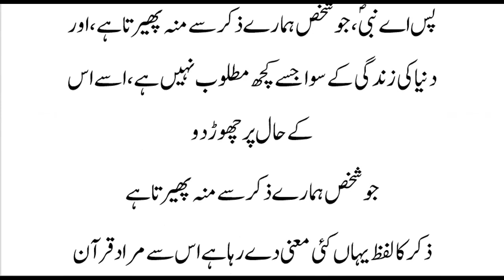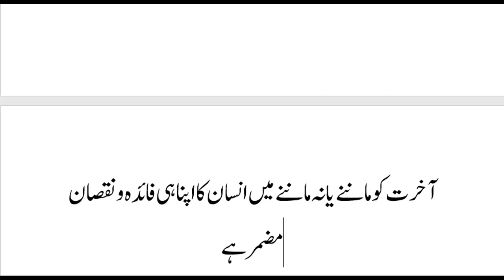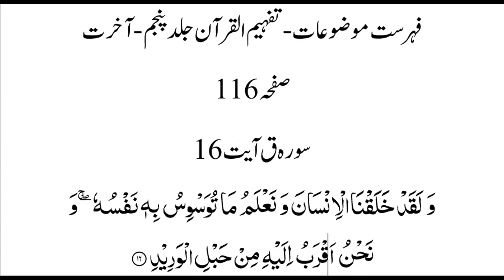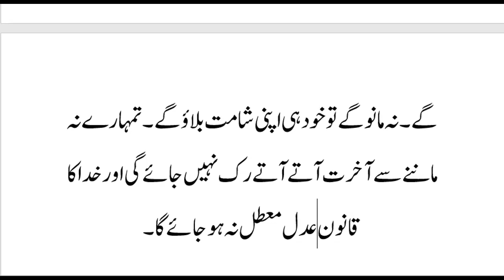منکرین آخرت صرف دنیا کی زندگی کے طالب ہوتے ہیں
بسم اللہ الرحمان الرحیم
فہرست موضوعات-تفہیم القرآن جلد پنجم-آخرت
صفحہ 210
سورہ نجم آیت 29
فَاَعْرِضْ عَنْ مَّنْ تَوَلّٰى١ۙ۬ عَنْ ذِكْرِنَا وَ لَمْ يُرِدْ اِلَّا الْحَيٰوةَ الدُّنْيَاؕ۰۰۲۹
پس اے نبیؐ، جو شخص ہمارے ذکر سے منہ پھیرتا ہے، اور دنیا کی زندگی کے سوا جسے کچھ مطلوب نہیں ہے، اسے اس کے حال پر چھوڑدو
جو شخص ہمارے ذکر سے منہ پھیرتا ہے
ذکر کا لفظ یہاں کئی معنی دے رہا ہے اس سے مراد قرآن بھی ہو سکتا ہے ، محض نصیحت بھی مراد ہوسکتی ہے اور اس کا مطلب یہ بھی ہو سکتا ہے کہ خدا کا ذکر سننا ہی جسے گوارا نہیں ہے ۔
اس کے حال پر چھوڑدو
یعنی اس کے پیچھے نہ پڑو اور اسے سمجھانے پر اپنا وقت ضائع نہ کرو۔ کیوں کہ ایسا شخص کسی ایسی دعوت کو قبول کرنے کے لیے تیار نہ ہو گا جس کی بنیاد خدا پرستی پر ہو، جو دنیا کے مادی فائدوں سے بلند تر مقاصد اور اقدار کی طرف بلاتی ہو، اور جس میں اصل مطلوب آخرت کی ابدی فلاح و کامرانی کو قرار دیا جا رہا ہو۔ اس قسم کے مادہ پرست اور خدا بیزار انسان پر اپنی محنت صرف کرنے کے بجائے توجہ ان لوگوں کی طرف کرو جو خدا کا ذکر سننے کے لیے تیار ہوں اور دنیا پرستی کے مرض میں مبتلا نہ ہوں۔
آخرت کو ماننے یا نہ ماننے میں انسان کا اپنا ہی فائدہ و نقصان مضمر ہے
صفحہ 116
سورہ ق آیت 16
وَ لَقَدْ خَلَقْنَا الْاِنْسَانَ وَ نَعْلَمُ مَا تُوَسْوِسُ بِهٖ نَفْسُهٗ١ۖۚ وَ نَحْنُ اَقْرَبُ اِلَيْهِ مِنْ حَبْلِ الْوَرِيْدِ۰۰۱۶
ہم نے انسان کو پیدا کیا ہے اور اس کے دل میں ابھرنے والے وسوسوں تک کو ہم جانتے ہیں۔ ہم اس کی رگِ گردن سے بھی زیادہ اس سے قریب ہیں،
ہم نے
. آخرت کے دلائل بیان کرنے کے بعد اب یہ فرمایا جا رہا ہے کہ تم چاہےاس آخرت کو مانو یا اس کا انکار کرو، بہر حال اس کو آنا ہے اور یہ ایک ایسا امر واقعہ ہے جو تمہارے انکار کے باوجود پیش آ کر رہے گا۔ انبیاء کی پیشگی تنبیہ کو مان کر اس وقت کے لیے پہلے سے تیاری کر لو گے تو اپنا بھلا کرو گے۔ نہ مانو گے تو خود ہی اپنی شامت بلاؤ گے۔ تمہارے نہ ماننے سے آخرت آتے آتے رک نہیں جائے گی اور خدا کا قانون عدل معطل نہ ہو جائے گا۔